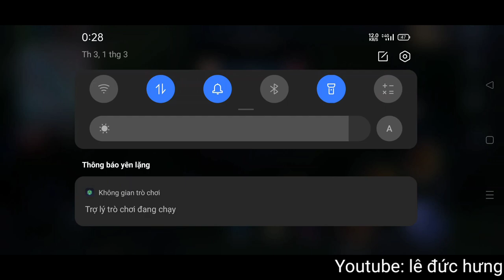Raz Đi Support Nhưng Bao Luôn Việc Gánh Team |Liên Quân Mobile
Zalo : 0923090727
Giúp Mình Đạt 10.000 Người Đăng Kí Nhé.
 .mọi ý kiến đóng góp hay gạch đá mọi người cứ ném. thoải mái nhé !
 .mình sẽ đọc cmt 16:00 Hàng Ngày Trên Kênh Lê Đức Hưng
CÁCH LÊN NGỌC NGỘ KHÔNG mà Top.1 NGỘ KHÔNG  KHUYÊN ĐÙNG ĐỂ TỐI ƯU SỨC MẠNH :
     - XANH : 10 viên công vật lí/xuyên giáp
     - TÍM : 5 viên hút máu, 5 viên tốc đánh/tốc chạy
.Hướng Dẫn Build Trang Bị, Ngọc, Phù Hiệu Ngộ Không Từ A-Z Mùa 21 - AUTO Lên Rank Cao Thủ Liên Quân